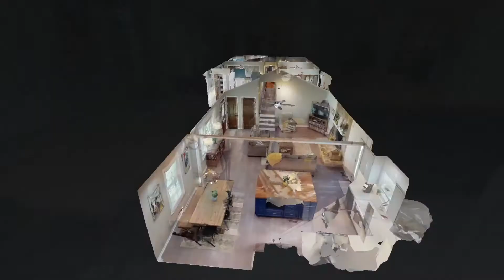40 John Wright Rd Mt Juliet TN 37122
40 John Wright Rd Mt Juliet TN 37122 | Cullum Stirling

Cullum Stirling

Engineer turned Realtor in working in the Greater Nashville and Middle Tennessee area helping others in the community out one step at a time. I'd love to earn your trust and be a resource to you and those you know.

I specialize in Residential Real Estate and Land sales. I provide a process and expert advise every step of the way.

I assist clients looking to buy / sell their primary residence as well as help clients buy / sell investment properties. Looking to buy or sell land? I do that too.

40 John Wright Rd Mt Juliet TN 37122 | Cullum Stirling

Virtual Realty
Virtual Realty Nashville TN
3d Room Scanning
3d Room Scanning Nashville TN

40 John Wright Rd Mt Juliet TN 37122 | Cullum Stirling